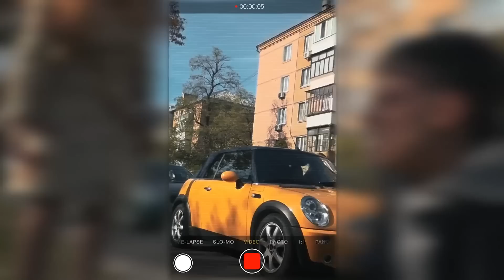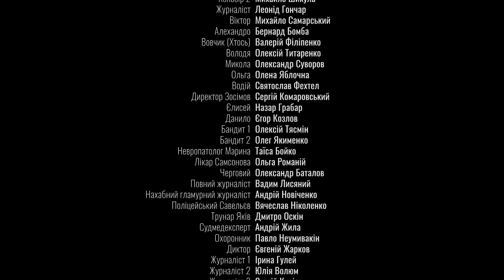БЕЗ ТЕБЕ — ЗАПЛУТАНИЙ ДЕТЕКТИВ. НАХАБНУ АФЕРИСТКУ КЛАРУ БЕРУТЬ ПРАЦЮВАТИ В ПОЛІЦІЮ | СЕРІЯ 8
БЕЗ ТЕБЕ. СЕРІЯ 8.

Захоплива детективна мелодрама «Без тебе». Кларита ще маленькою потрапила в кримінальне середовище й успішно опанувала багато корисних для злочинця навичок. Вона здатна зламати будь-який замок і запудрити будь-які мізки. Але зовсім не про це дівчина мріяла в дитинстві, вона хотіла служити в поліції як і її тато. Новина про те, що насправді батька вбили змушує її продумати план помсти.